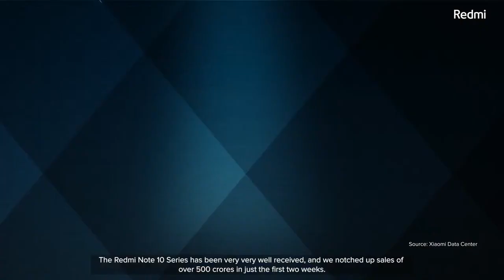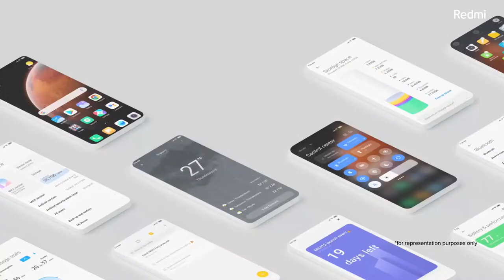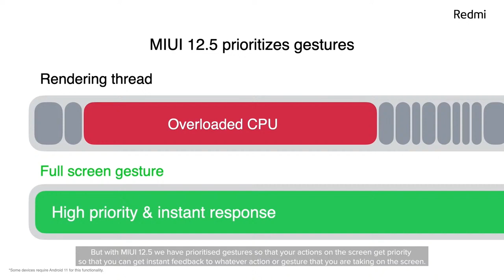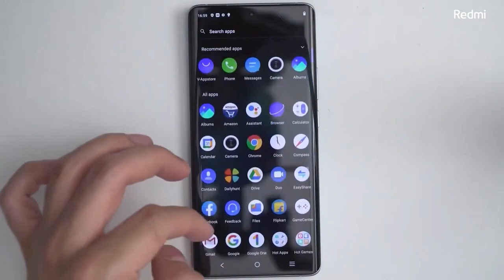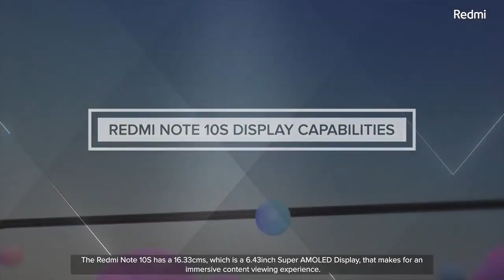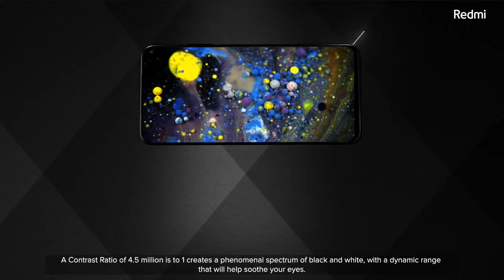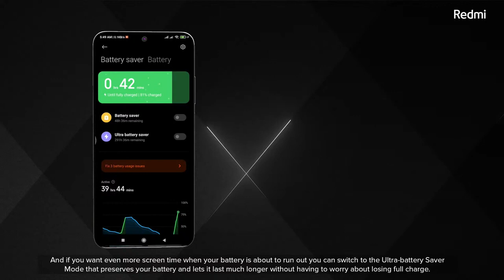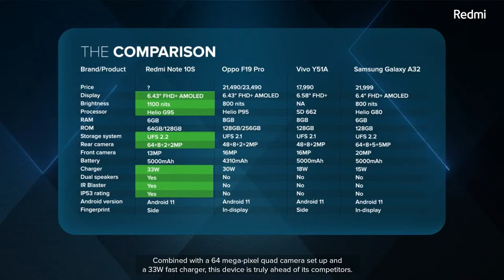Note 10 SLaunch Event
Redmi Note 10S specifications Redmi Note 10S has a 6.43-inch AMOLED display with Full HD+ resolution, 60Hz refresh rate, and Corning Gorilla Glass 3 protection. The smartphone has an IP53 rating and it also comes with a side-mounted fingerprint scanner. Powering the Redmi Note 10S is the MediaTek Helio G95 SoC.